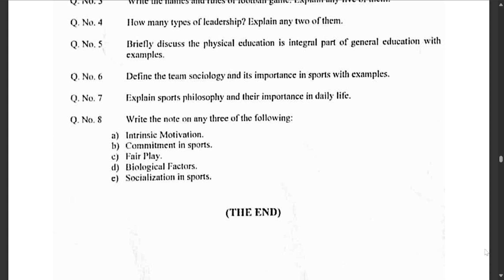Physical Education paper 1 past paper 2022 || AD Science & BSC part 2 || Sindh university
physical education paper 1
physical education part 2
physical education ad science and bsc
physical education ad science and bsc past paper 2022
physical education past paper 2022
physical education ad commerce and b.com and bsc part 1
physical education past paper
physical education sindh university jamshoro
Sindh university past paper BSC BA Arts
BSC past paper
bsc past paper 2019
ad science part 1
ad science part 2
bsc paper
past paper
sindh university past paper
university of sindh past paper
physics paper 2 bsc sindh university
bsc part 1 past paper
ad commerce and bcom
Ad Commerce & B.com
Ad Commerce
B.com